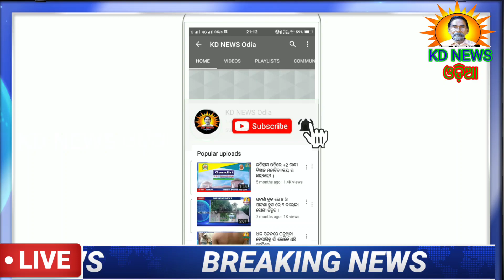Today new doctor join at dhenkikote hospital: ଦାବୀ ଶୁଣିଲା ପ୍ରଶାସନ ଢେଙ୍କିକୋଟରେ ନୂଆ ଡାକ୍ତର ନିଯୁକ୍ତ ।